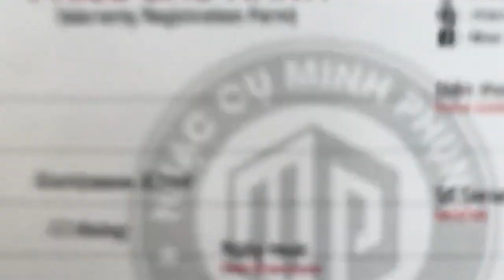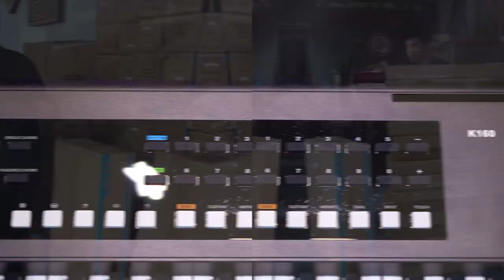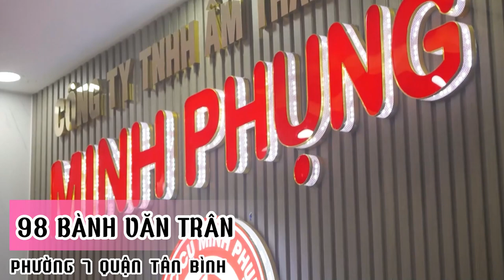HÀNG CHỤC CÂY ORGAN KURTZMAN K160 K300S VÀ PIANO ĐIỆN P215 VỀ ĐẠI LÝ LẪN KHÁCH HÀNG THÂN YÊU !!!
Đàn Organ Kurtzman K300s có chất lượng âm thanh vượt trội, khiến nhiều model trong tầm giá của hãng khác phải "khóc thét". Kurtzman K300s có âm thanh, chức năng thực sự vượt trội.

Một số đặc điểm nổi bật của Kurtzman K300s
Đàn organ K300s có màn hình rộng vừa phải thể hiện khuôn nhạc và nội dung thao tác trên đàn giúp người chơi sử dụng dễ dàng hơn.

Bàn phím có độ nhạy với khả năng hoạt động ưu tú như một cây đàn piano. Đàn organ Kurtzman K300s có khả năng truyền tải trung thực mọi sắc thái khi bạn sử dụng.

KURTZMAN K300s có 520 (Voices) âm sắc đa dạng khác nhau bao gồm tiếng piano, guitar, Tranh, Sáo, bầu, trống và dàn nhạc giao hưởng. Âm thanh nổi của đại dương cầm chắc chắn sẽ đem lại cảm nhận rất tuyệt vời.

* 4 CẤP ĐỘ CẢM ỨNG LỰC
* 162 POLYPHONY
* 128 âm thanh chất lượng cao bao gồm âm thanh đại dương cầm acoustic đặc biệt và các âm sắc khác như Guitar, Harpsichord, Strings, Organ, Pad, v.v…

Đàn organ Kurtzman K160 là dòng đàn organ dành cho người mới bắt đầu với nhiều chức năng đi kèm như : Cảm ứng lực đánh phím (Touch), máy đếm nhịp (Metronome), Trộn tiếng (Double voice), Tăng giảm tone (Transpose), đặc biệt là tính năng Bluetooth Auido & Midi chỉ có ở những sản phẩm cao cấp giúp kết nối không dây với các thiết bị thông minh để tự học đàn và cũng có thể kết nối không dây với các thiết bị âm thanh để biến cây đàn của bạn thành 1 chiếc loa di động (mã PIN: 6688)… Bên cạnh đó đàn organ KURTZMAN K160 còn có 80 bài hát demo, 300 tiếng nhạc cụ và 300 điệu phong phú đa dạng giúp cho các tác phẩm của bạn trở nên sinh động và thú vị.

😍 Hệ thống cửa hàng:
Showroom 1 : 347 ĐIỆN BIÊN PHỦ, PHƯỜNG 4, QUẬN 3, TPHCM
Showroom 2 : 98 BÀNH VĂN TRÂN, PHƯỜNG 7, TÂN BÌNH, TPHCM
Showroom 3:  56/7 TÂN THỚI NHẤT 17, Phường TÂN THỚI NHẤT, Q12, TPHCM

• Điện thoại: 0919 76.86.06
• fanpage: minhphungmusic